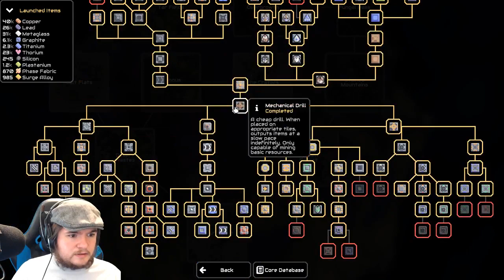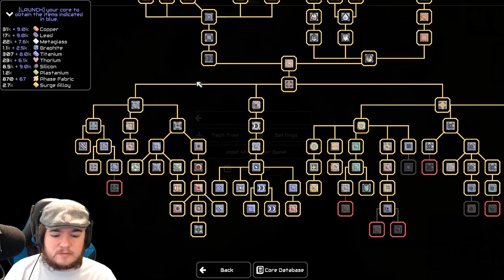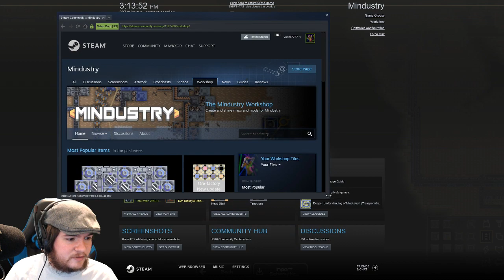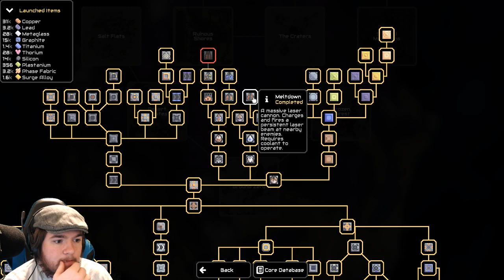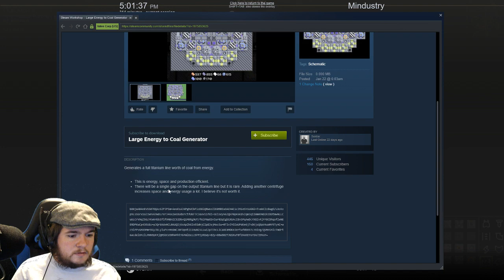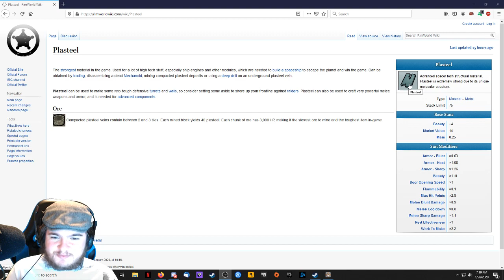Silicone woes 1-26-20